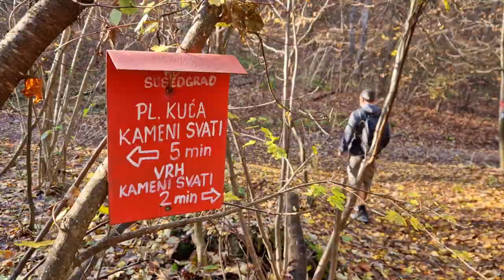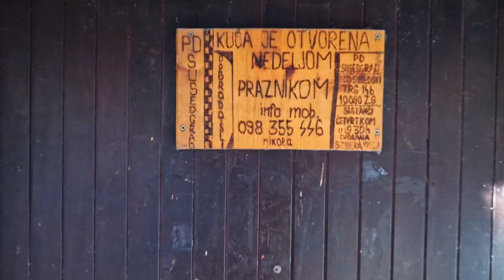Šetnja do Kamenih Svatova (2022-11-27)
kratka šetnjica od Ponikvi do Kamenih svatovi i doma na Glavici uz neočekivani susret sa hard code planinarima